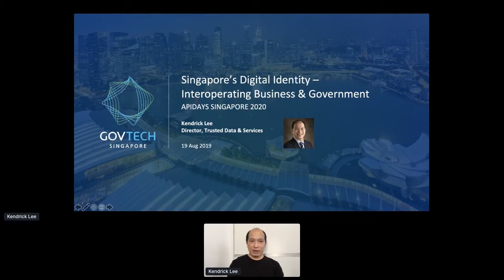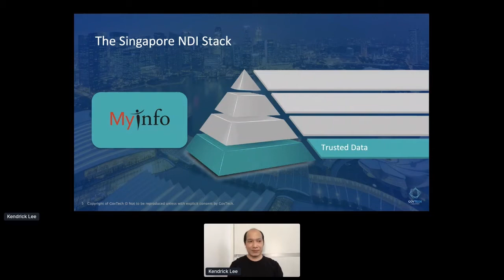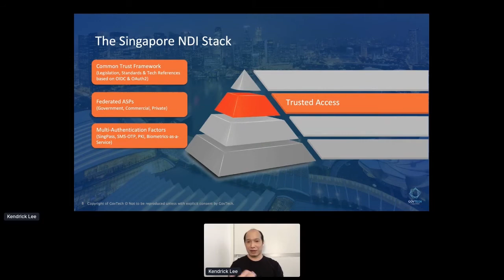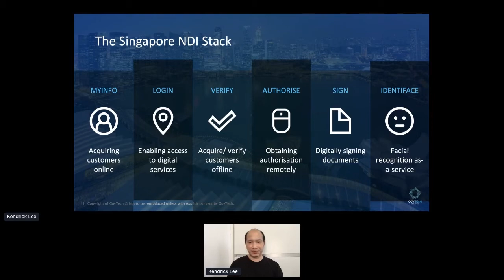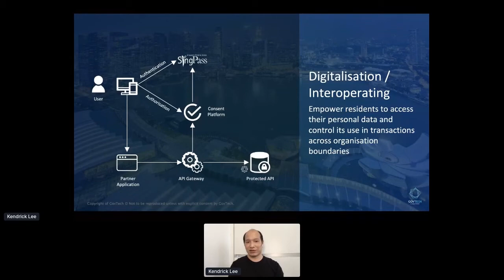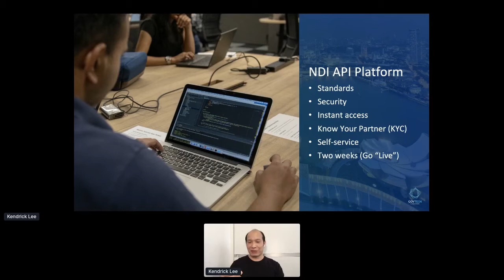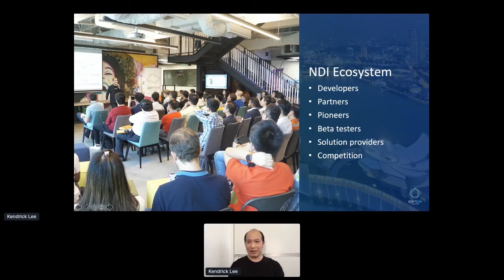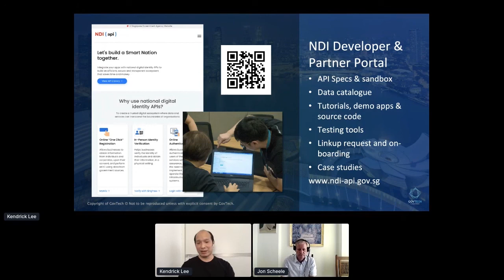Apidays LIVE Singapore 2020 - Singapore’s Digital Identity By Kendrick Lee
Singapore’s Digital Identity and using APIs to interoperate between businesses and government
Kendrick Lee, Director Trusted Data & Services at GovTech